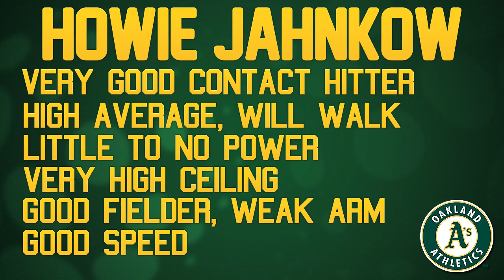MLB The Show 16: Athletics Franchise - Howie Jahnkow Prospect Profile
FAQ (Also check this is you're going to comment about a trade):

Q: What difficulty do you play on?
A: Hall of Fame for hitting and pitching.

Q: What base running do you use/why do you use auto base running?
A: I use classic (using R1 and L1) and I don't use auto. The game glitches out and keeps showing it as auto in-game.

Q: What type of hitting do you use?
A: Directional.

Q: Will you make only long/short videos?
A: No. I do a mix of broadcasts and highlights because I enjoy doing both. Also, if I stop doing highlights I'll get bombarded by people complaining about no more highlights and vice versa if I stop doing broadcasts.

Q: How many seasons are you going to do?
A: I don't know. I've never started a series and said "I'm only going to post this for a certain period of time".

Q: Will you start a *insert team* franchise?
A: No. The's A's are my franchise team and this series will be going until I stop posting MLB 16.

Q: Make a trade.
A: This is more of a demand but it still falls under here. Out of the thousands of trade demands I get in my comments 99% of them are "trade for superstar" or something completely ridiculous like "trade for *insert top 5 prospect in all of baseball* even though you're a playoff contender and in order for that to be realistic you need to be rebuilding and trade away a ton of MLB talent". So that's why I don't listen to trade requests.